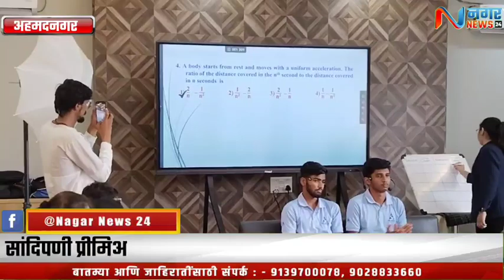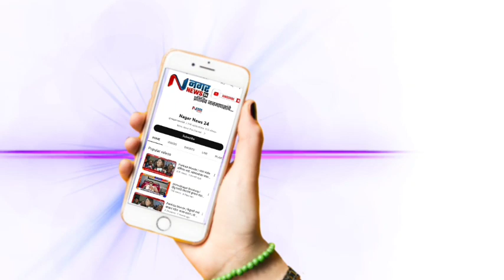अहमदनगर - सांदिपणी प्रीमिअर लीग (SPL) 2023 ला विद्यार्थ्यांचा जोरदार प्रतिसाद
सांदिपणी प्रीमिअर लीग (SPL) 2023 ला विद्यार्थ्यांचा जोरदार प्रतिसाद